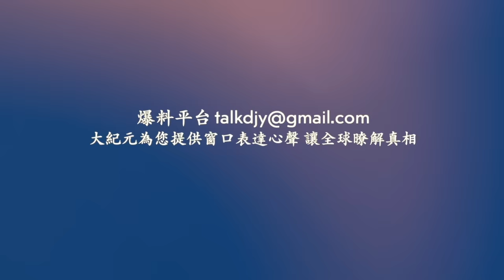四川江油一家電城發生火災 現場濃煙滾滾！受颱風格美影響 廣東潮州暴雨 一片汪洋！江西退休教師實名舉報縣委書記#網絡視頻